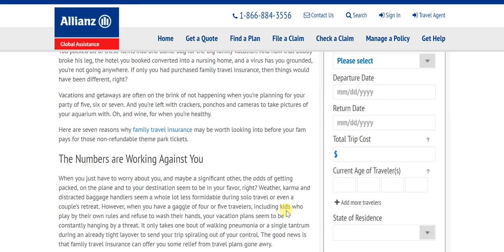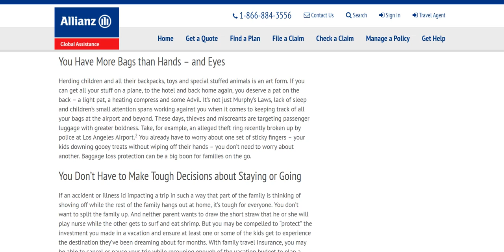Family Travel Insurance Proves Priceless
Travel costs for families have only been going up, and any untoward incident before or during travel can have rather costly repercussions.

That is where timely travel insurance can make a world of difference, which is why in today's video, we are looking at travel insurance plans from Allianz Travel Insurance, which ensure that you and your family are very well covered while traveling.

Remember that at the end of the day, you want complete peace of mind - without which leisure travel with family simply has no meaning; so why not ensure that by choosing from any of the numerous travel insurance plans that Allianz Travel Insurance has to offer?